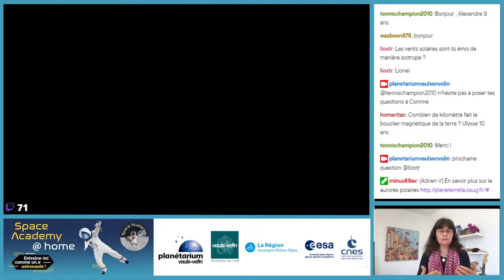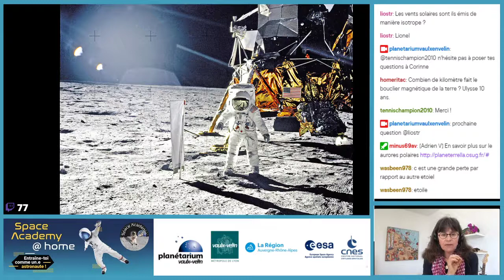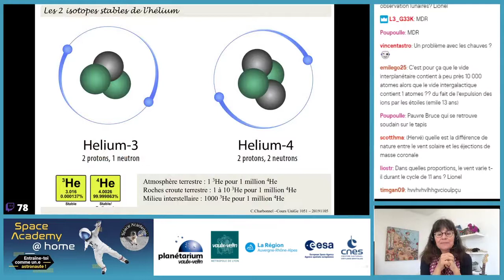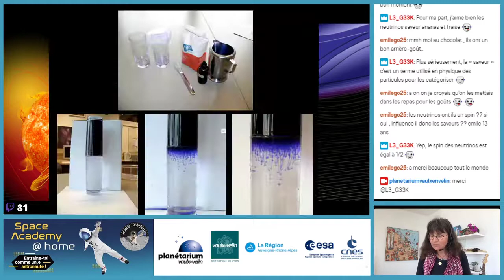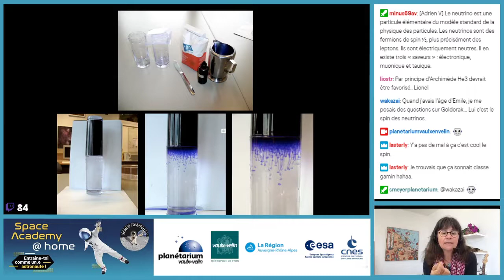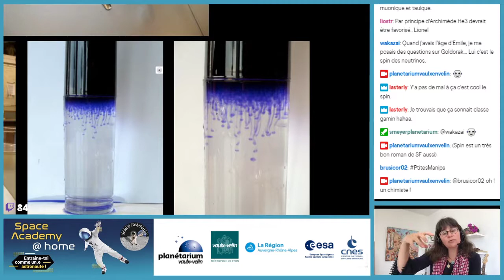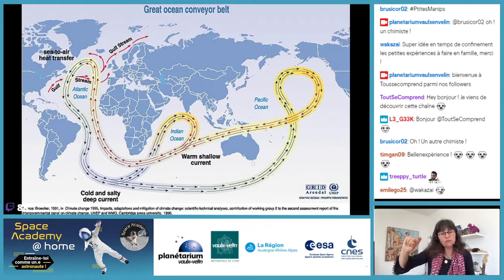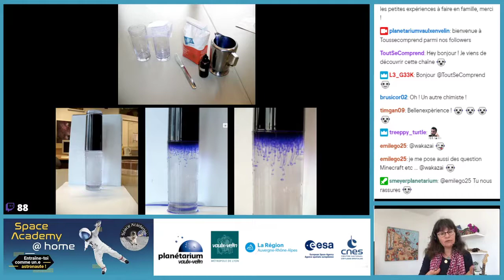Du Big Bang aux missions Apollo, la saga de l'hélium 3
Voici la rediffusion de la rencontre avec Corinne Charbonnel, professeure associée à l'Observatoire de Genève - Université de Genève et directrice de recherche au CNRS, qui était en direct mercredi 15 avril 2020 sur notre chaîne Twitch